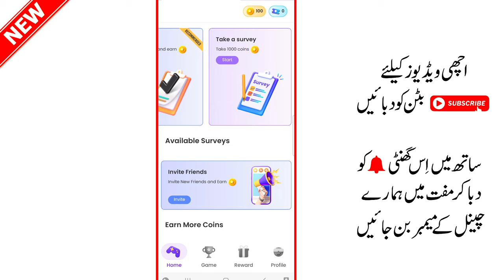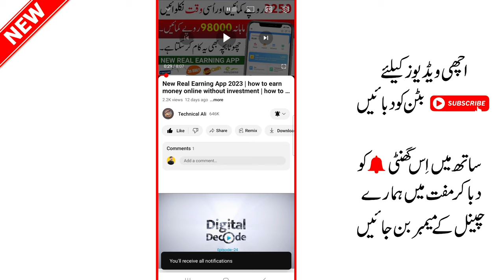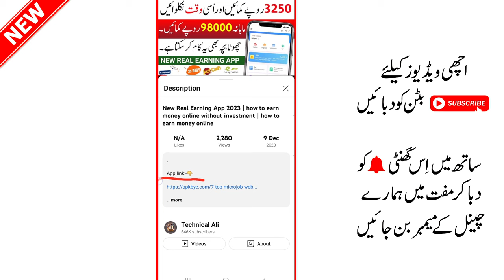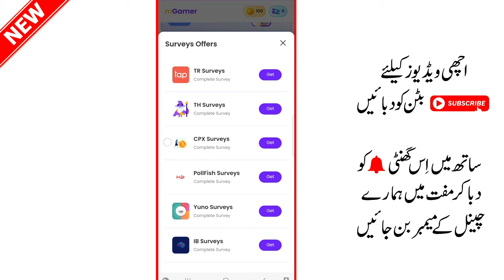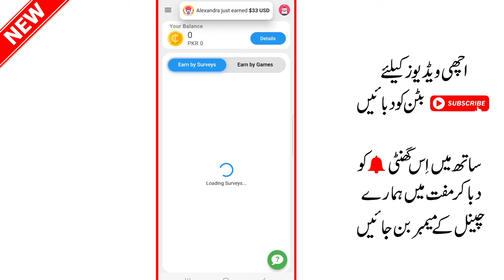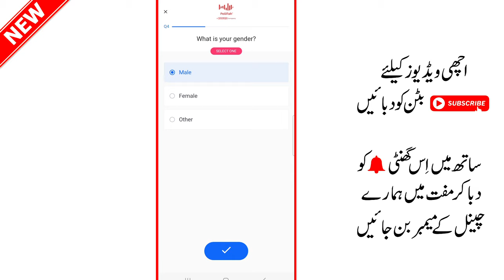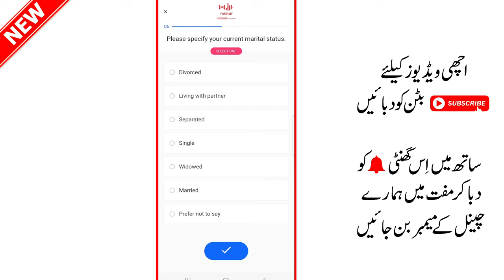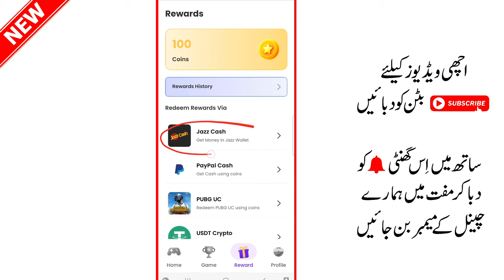online paise kaise kamaye | online paise kamane wala app | online paise kamane ka tarika | new ways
Your Quiries:-
1)online paise kaise kamaye
2)online earning in pakistan
3)paise kamane wala app
4)paisa kamane wala app
5)online paise kamane ka tarika
6)paise kamane ka tarika
7)ghar baithe paise kaise kamaye
8)paisa kamane ka tarika
9)game khel kar paise kaise kamaye
10)chingari app se paise kaise kamaye
11)ghar bethe kese kamaye paise
12)easypaisa app se paise kaise kamaye
13)zindagi app se paise kaise kamaye
14)easypaisa account banane ka tarika
15)paise kaise kamaye
16)online kam karne ka tarika
17)paise kamane wali app
18)zarya app se paise kaise kamaye
19)paise kamane ka aasan tarika
20)online paisa kamane ka tarika
21)amazon se paise kaise kamaye
22)paise kamane wali game
23)online earning in pakistan without investment
24)mobile se paise kaise kamaye
25)easy paisa kamane ka tarika
26)idea app se paise kaise kamaye
27)expert option se paise kaise kamaye
28)earning app
29)easypaisa
30)online kam
31)easypaisa se paise kaise kamaye
32)paise kamane wala game
33)paisy kamany wala app
34)earning app in pakistan
35)kwai app se paise kaise kamaye
36)pasay kamane ka tarika
37)game khel kar paise kamane ka tarika
38)ghar baithe paise kamane ka tarika
39)urdu inbox se paise kaise kamaye
40)paisa kamane wala game
41)online paise kaise kamaye 2023